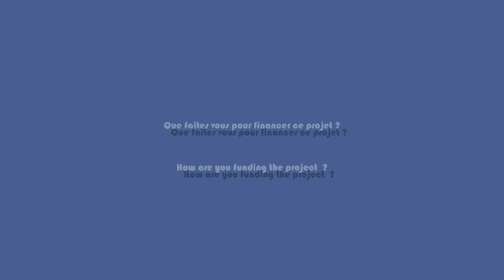ReunionIsland Candystick Moneybox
310 000 Rands ! C’est le budget du voyage scolaire sur l’île de la Réunion.

Nous avons besoin de votre aide pour y aller !

Nous sommes la classe de 4e du Lycée Français du Cap. Nous partons sur l’île intense en Avril 2018 pour une dizaine de jours pour découvrir et comprendre cette île. Nous avons prévu de marcher sur le piton de La Fournaise (l’un des volcans les plus actifs au monde), découvrir les Cirques (enceinte naturelle formé par l’érosion) de la Réunion, étudier les récifs coralliens du lagon et plein d’autres choses.

Sans votre aide, malheureusement, nous ne pourrons pas partir.

Aidez nous à partir explorer cette île par un simple don. “Nous prenons tous les dons ! Même les petits”

Merci beaucoup pour votre participation

PS : Nous enverrons la vidéo de notre voyage à tous les donateurs !

We are the grade 9 class of the Lycée Français du Cap (Cape Town French High School). We intend to leave for the Reunion Island (where everything is INTENSE) in April 2018 for 10 days; we aim to discover and understand this island. We have  planned to walk on Furnace Peak (Piton de La Fournaise) - one of the most active volcanoes in the world, discover the Cirques (natural enclosure formed by erosion), study the coral reefs of the lagoon and lots of other things.

Without your help, unfortunately, we will not be able to go.

PS: We will send the video of our trip to all donors!